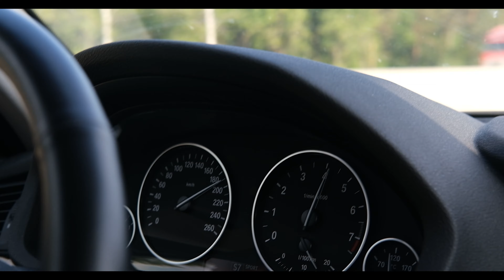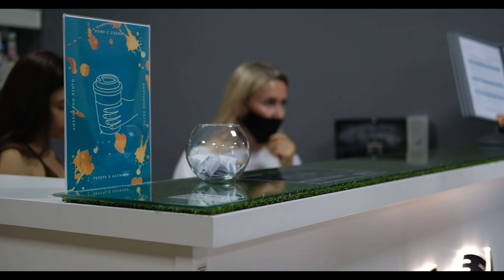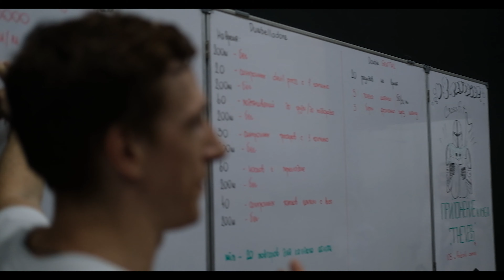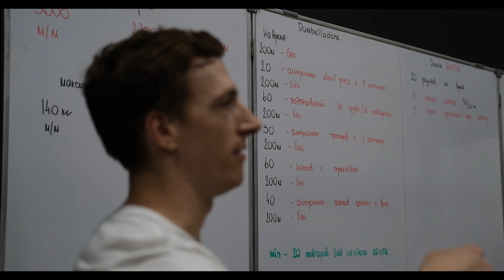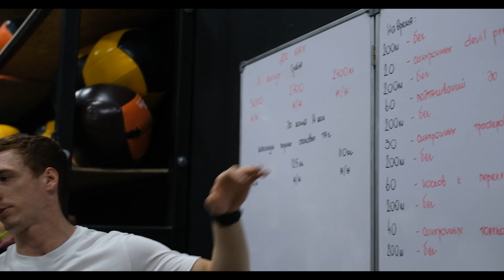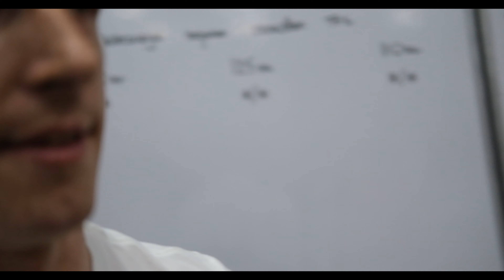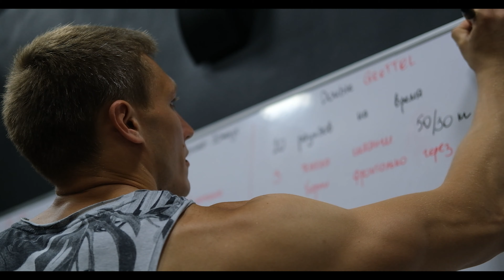Crossfit Contest Кроссфит соревнования